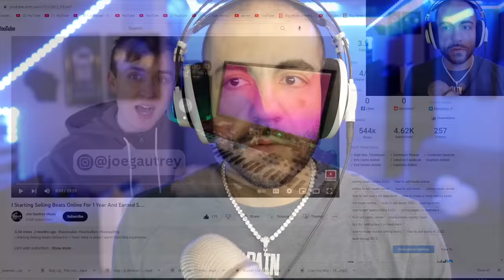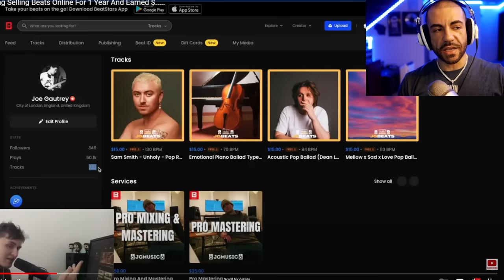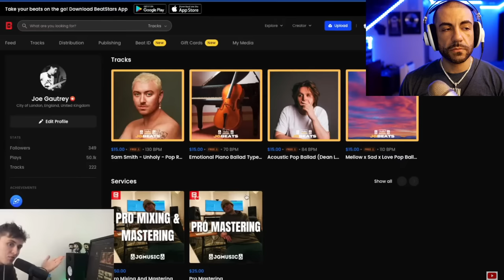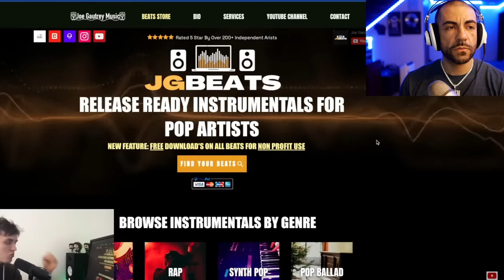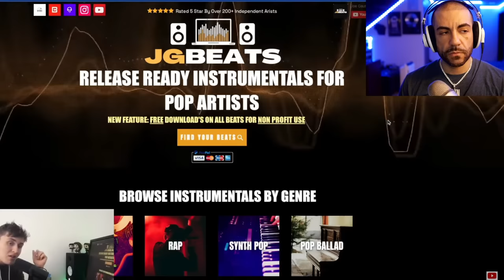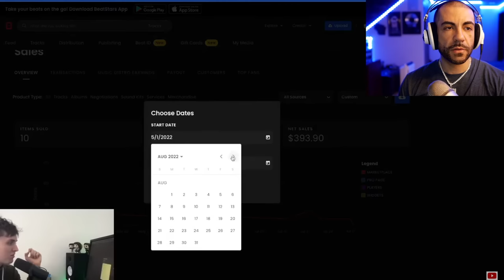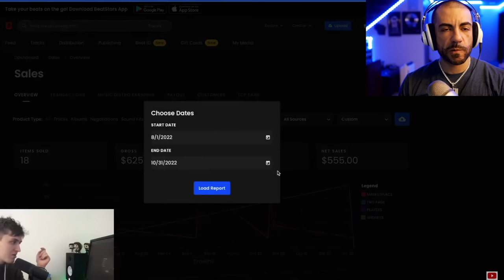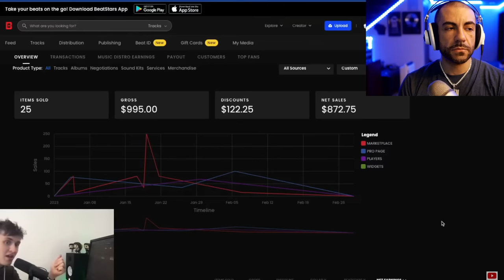How To Sell Your First Beats: Making Your First $1000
How to make your first $1000 selling beats online is a process. Here's one very specific, step-by-step video explaining one way to build up your online beat selling business, from scratch, even in today's "saturated" beat leasing market.

Shout out to  @joegautrey_music   for the original video.
Step Up video by @TheMoastWorst

00:00 - Intro
01:40 - Lazy Producers Don't Win
03:01 - Beat Selling Tip 1
03:57 - Beat Selling Tip 2
04:43 - Beat Selling Tip 3
07:25 - Prepare Your Beatstars Catalog
08:39 - Quantity over Quality?
12:22 - YouTube Still Works
13:30 - Selling Beats With Email Lists
14:29 - Give Away Free Beats
16:33 - Beatstars Marketplace Sells Beats
19:22 - Why You Need Propage
20:38 - Why Quantity Matters
23:45 - Customer Loyalty
25:42 - Beat Selling is NOT Dead